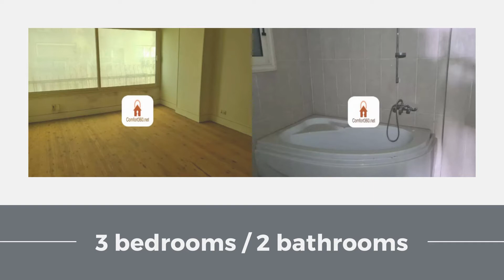The most beautiful spot in the Nile, Giza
Great view apartment, spacious, on the most beautiful spot in the Nile, Giza:
- Dokki, Nile Giza, Nile St
- 5 floor;
- The total size of the property in square meters: 200 square meters;
- The total building area of the property in square meters (net area): 185 square meters
- 3 bedrooms;
- 2 bathrooms;
- A wonderful view of the Nile at its widest view;
- Close to partir de downtown and all areas;
- Near A partir de all services;
- Types of floors (reception + bedroom): Marble + HDF Wood.

Egypt Relocation & Real Estate Service - COMFORT360 - offering wide range of services for any assignee or expat will relocate to Egypt, Cairo, Alex, Red Sea, Hurghada, Ain Sokhna, Sharm Sheikh, Maadi, 6 October, New Cairo, Zamalek, Heliopolis areas such as:-
 (Destination & orientation tours - Home Search tours - Schools tours - all settling services - Depature and moving services - certified real estate apprisal services - property mangement- digital marketing - EU immegration - all move in and out inspection - secuirty inspection - prepare standrad contract - translation - driving license - banking information - services apartments - medical care and more other services), our E-Hotline is 1639.tel